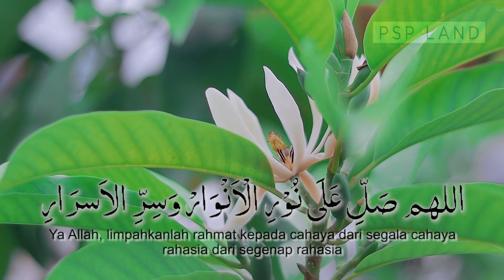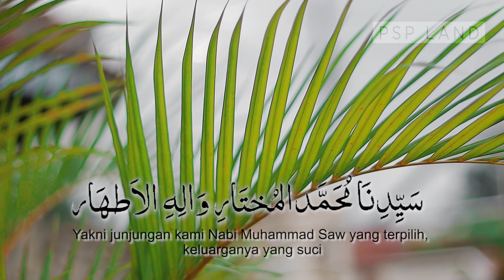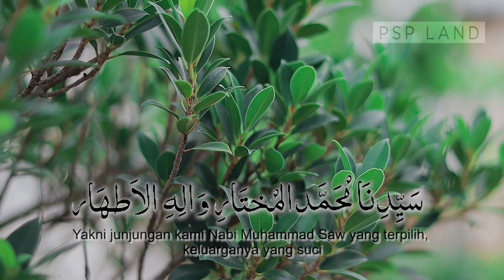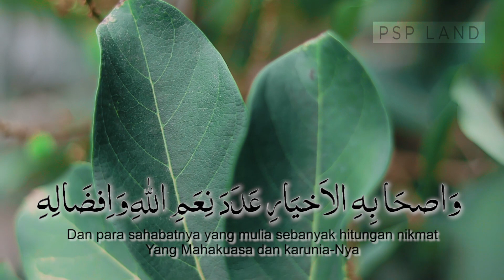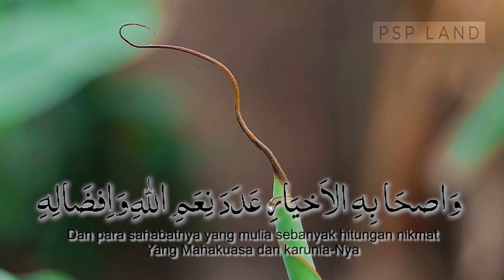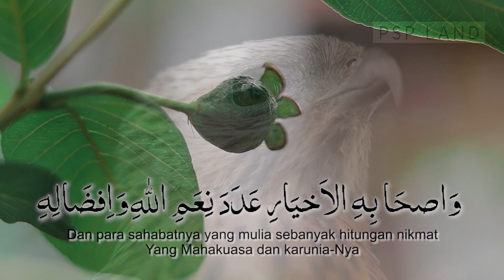Kyai Balap (Kopeah Beureum) - Sholawat Nuril Anwar versi kecapi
Bismillahirrohmanirrohim
Salam ka sadayana

SHOLAWAT NURIL ANWAR

Allahumma sholli ‘ala nuril anwar wa sirril asrar wa tiryaqil aghyar wa miftahi babil yasar sayyidina wa maulana muhammadinil mukhtar wa alihil ath-har wa ash-habihil akhyar ‘adada ni’amillahi wa ifdhalih.

Artinya: "Ya Allah, limpahkanlah rahmat kepada cahaya dari segala cahaya, rahasia dari segenap rahasia, penawar duka dan kebingungan, pembuka pintu kemudahan, yakni junjungan kami Nabi Muhammad Saw yang terpilih, keluarganya yang suci, dan para sahabatnya yang mulia sebanyak hitungan nikmat Yang Mahakuasa dan karunia-Nya.”